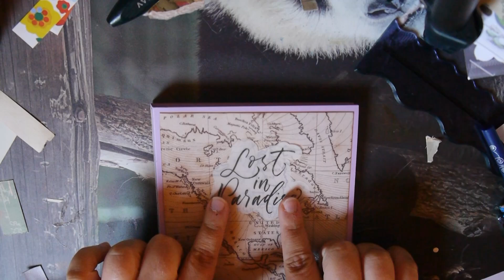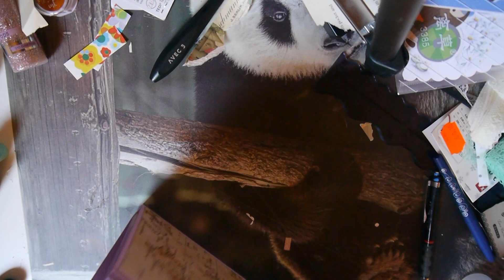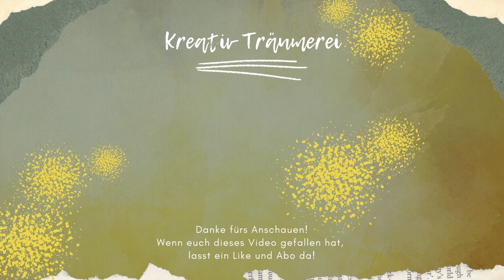Reise-Minialben: Wir basteln eure Wunschtags ein